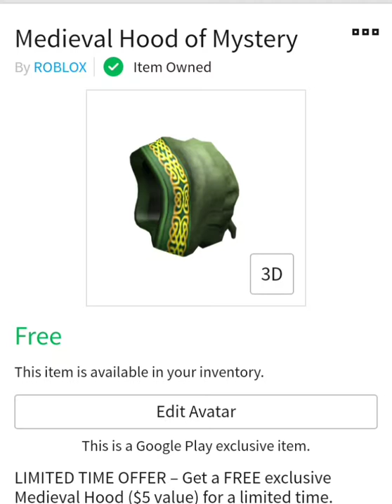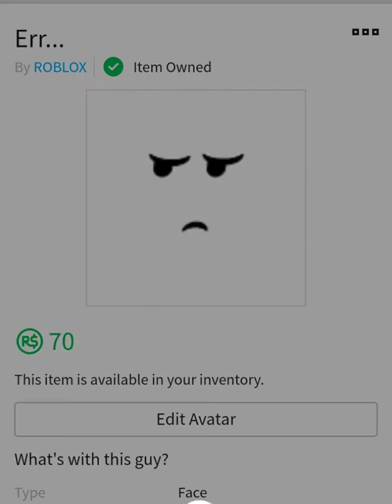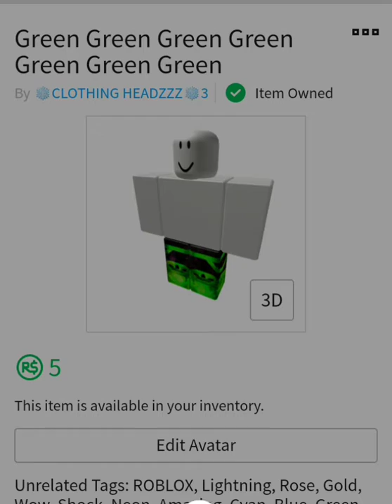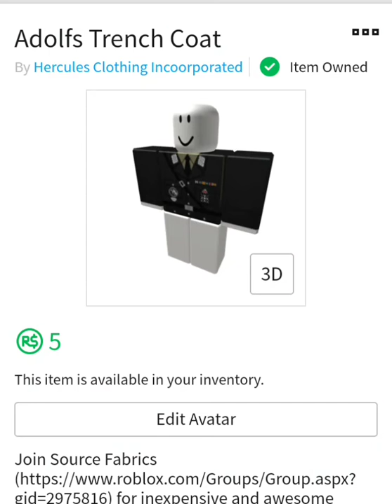My roblox inventory